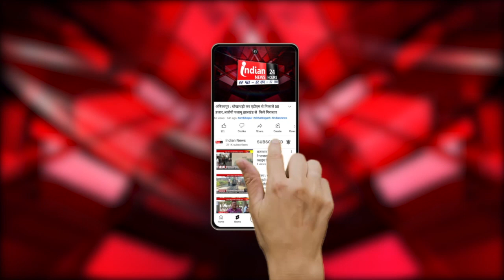बेमेतरा : धमधा परगना का दो दिवसीय वार्षिक अधिवेशन एव सम्मान समारोह आयोजित किया गया।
Indian News : बेमेतरा में ढीमर समाज धमधा परगना का दो दिवसीय वार्षिक अधिवेशन एवं सम्मान समारोह आयोजित किया गया। जिसमें धंमधा परगना के सभी समाज प्रमुख उपस्थित रहे।

Our Links